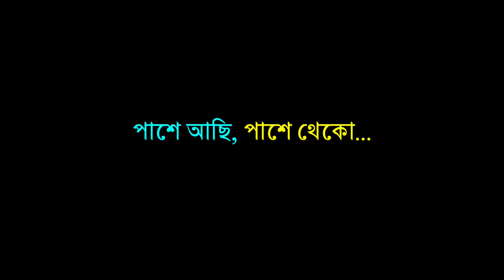শুভ নববর্ষ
অসহায় মানসিক ভারসাম্যহীন,
গৃহহীন, অসহায় মানুষদের

TO HELP
Google Pay &
Phone pe
Paytm No. -

Indusind bank
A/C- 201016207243